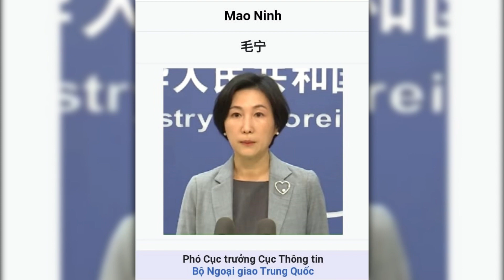CDBHB2985. Cuộc chơi đã tới hồi sát ván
Cuộc chơi đã tới hồi sát ván
Nhân Đạo